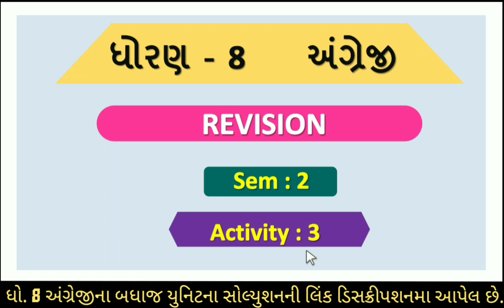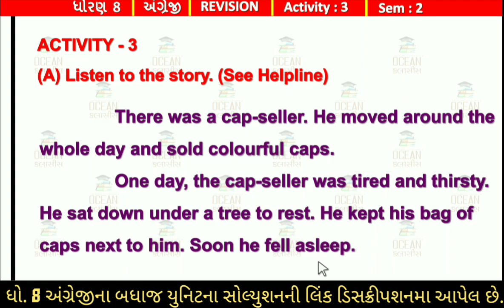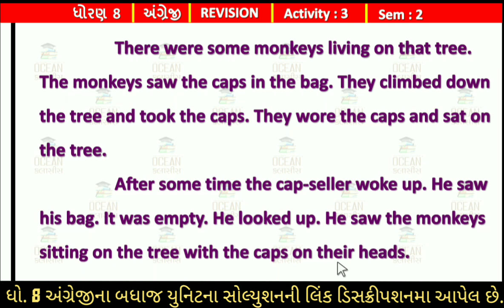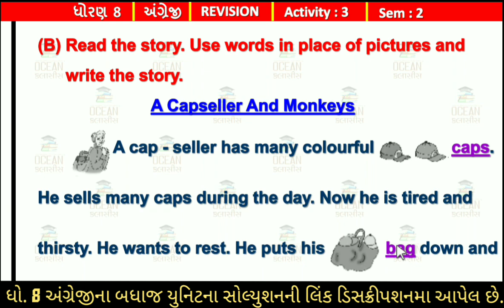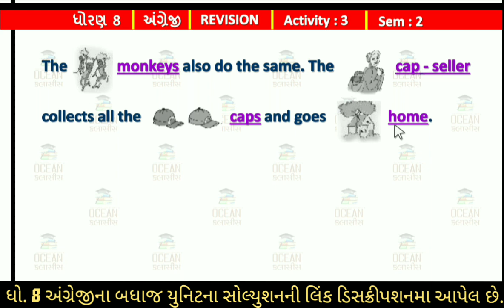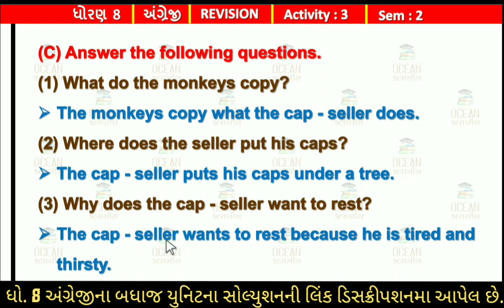Dhoran 8 english sem 2 revision activity 3 | std 8 english sem 2 ch 5 activity 3